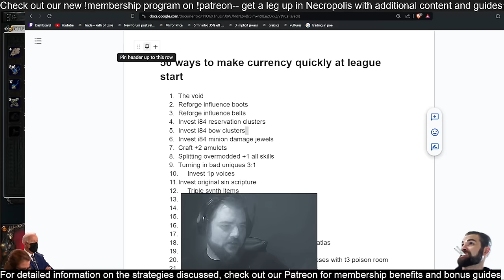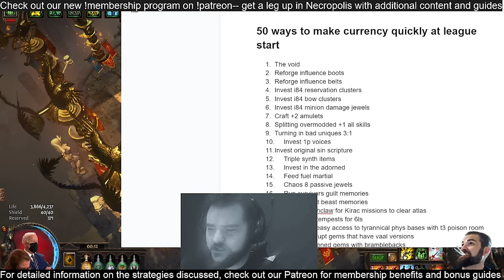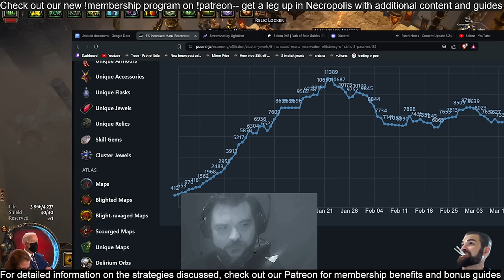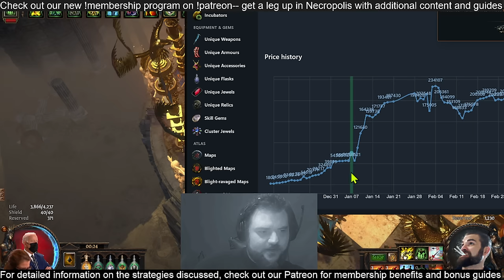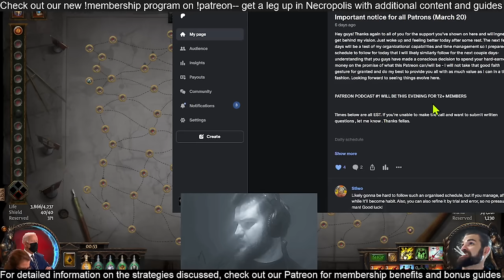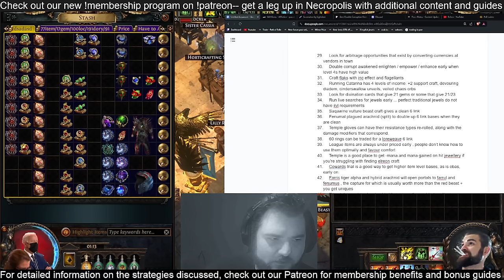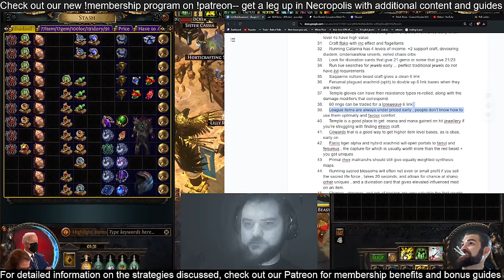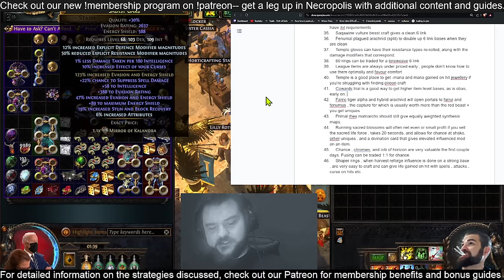50 Different Ways to Print Divines at League Start That Do Not Require Maps | PoE 3.24 | Necropolis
and by joining the new Patron-only Discord Server! Your support allows me to pursue a dream and for the continued creation of PoE content. I am eternally grateful.